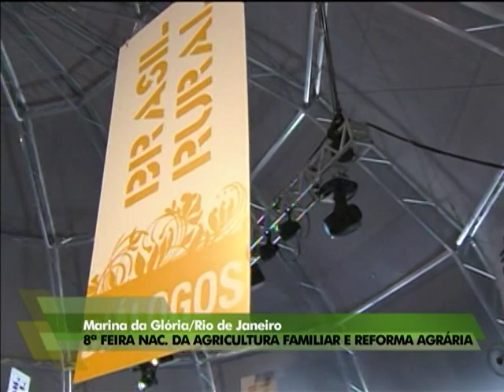FeiraMDA: Palestrante reforça importância do uso de materiais recicláveis em políticas públicas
FEIRA MDA - 24.11.12: No debate sobre Sustentabilidade à Mesa na Feira Nacional da Agricultura Familiar e Reforma Agrária, o assessor especial do Ministério do Meio Ambiente, Luiz Antônio Correia, falou sobre o uso correto do material reciclável.. Ele destacou que a sustentabilidade tem que fazer parte das políticas públicas. A TV NBR transmite todos os debates e shows da feira até este domingo (25). Você pode acompanhar a cobertura também pelas mídias sociais: acesse e